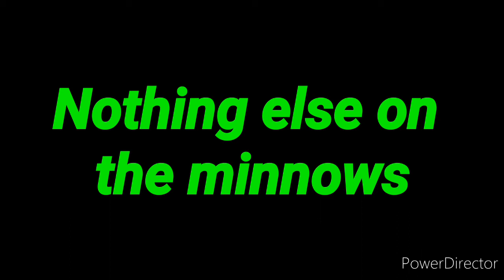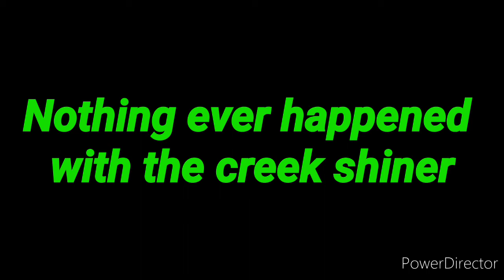Gulp Minnows VS NightCrawlers / Who Will Dominate The CREEK?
Episode 91
what up fam. sorry if everything seems rushed this time, because it def is. As I type this i'm getting ready to leave for the beach. So anyway, i threw together this little gulp minnow vs night crawler creek session as fast as i could so i could work on more while on vacation.
Tight lines and sharp hatchets!!!

send any mail to the show to
Slash Gillz
Anderson SC
29624